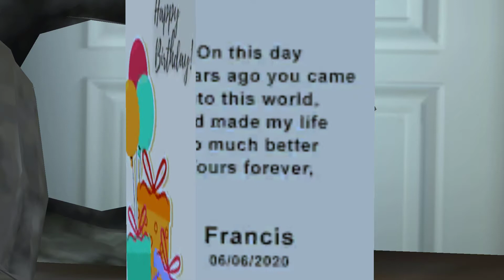Scary Teacher 3D - Game For Life New Update Gameplay Walkthrough